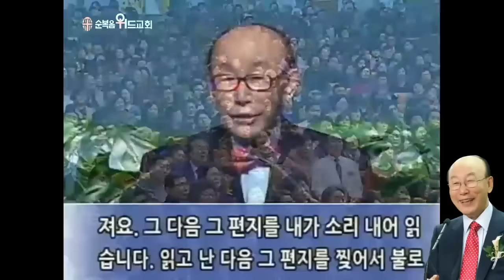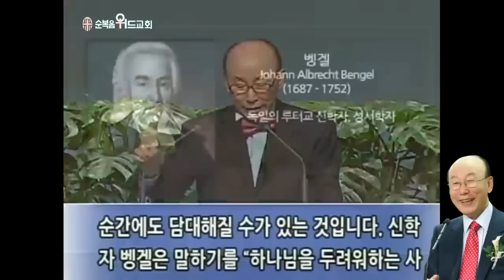◆ SUNDAY WORSHIP ◆ 조용기 목사님 주일설교 - 죽으면 죽으리이다 ▶ 단 3:13~18